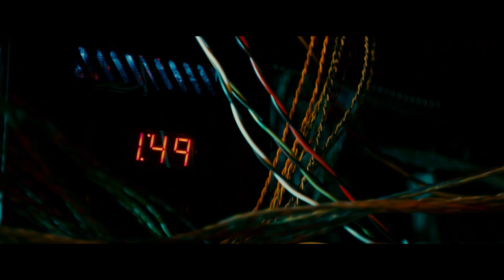MacGruber | MacGruber's Explosive Wedding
MacGruber (Will Forte) and his crew have only 3 minutes to escape a nuclear missile launch so they can make it to their wedding, but they have plenty more action to handle as they say their "I Do"'s. Watch this hilarious, high-action showdown from MacGruber!

Only one operative has been awarded 16 purple hearts, and only one guy is man enough to still sport a mullet. In the 10 years since his fiancée was killed, special op MacGruber has sworn off a life of fighting crime with his bare hands. But when he learns his country needs him to find a nuclear warhead that’s been stolen by his sworn enemy, Dieter VonCunth (Val Kilmer), MacGruber teams up with his trusty sidekick (SNL’s breakout star Kristen Wiig) and an uptight lieutenant (Ryan Phillippe) to get the job done. The trio sets out on a rampage of utter destruction in this action comedy that’s so over-the-top, it “makes The Hangover look like Beaches” (Joblo.com)!

Cast: Will Forte, Kristen Wiig, Ryan Phillippe, Val Kilmer, Powers Boothe, Maya Rudolph
Producers: Lorne Michaels, John Goldwyn
Director: Jorma Taccone